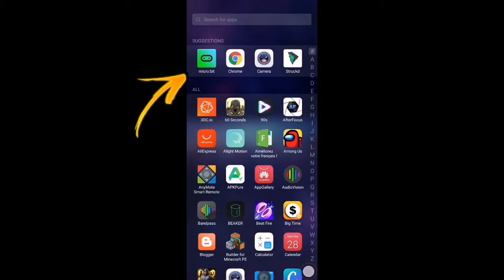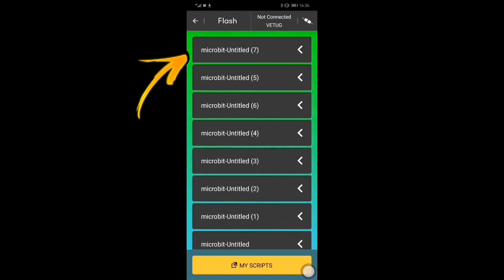كيف تربط microbit بالهاتف